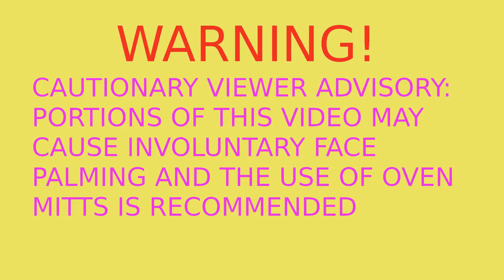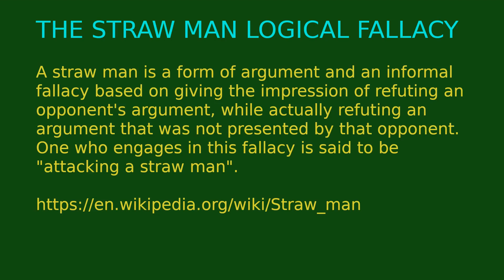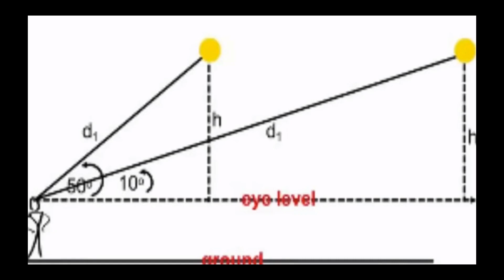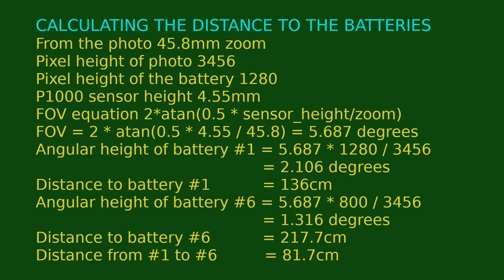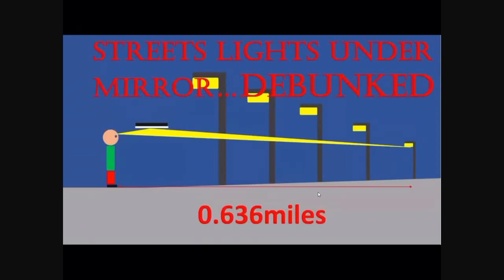P-Brane has things upside down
Originally published last year on Bob the Science Guy's channel. I've made this visible on my channel now because it contains relevant material relating to the 1:1 relationship between orthogonal views and perspective.